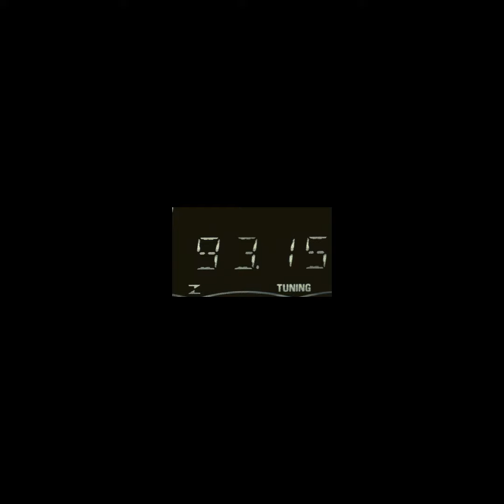SUPERSTAR : CaptainSpaceTime (Feat.) Anna Harris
"Captain SpaceTime Project" ,"SuperStar" - on Voc Anna Harris, Its is a beaut! a tribute to many of the songs, Leon Russell, has done. , NickLaudani, as, CaptainSpaceTime, Featuring Anna Harris on Vocals, and the many gifted musicians including but not limited to the following cast of characters; Tom Hartman, Josh Hari, Bob Busche, Pooky, Jeff Lockhart, Paul Ahlstrand, Sonya Rae Taylor, Nick Laudani, Anna Harris, Nigel Hall, Suki Wei. Be on the look out for full, nicely mixed, and beautiful renditions.

0:00 - Intro
0:30 - Verse
1:00 - Chorus

Bass Josh Ari, Drums Tom Hartman, Piano Nick Laudani, Gtr Jeff Lockhart,
VocalAnna Harris Voc. Danni Shay
Horn arrangement Paul Ahlstrand, Trumpet Scott Aruda
Engineering John Lindsay, Miixing Sukie Wei, Mastering Coran Henley,Nick Laudani